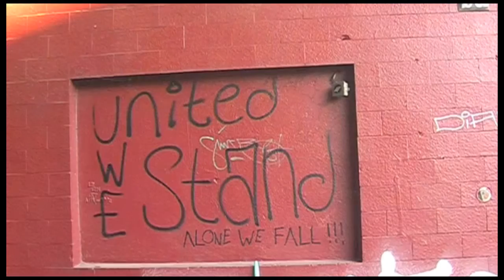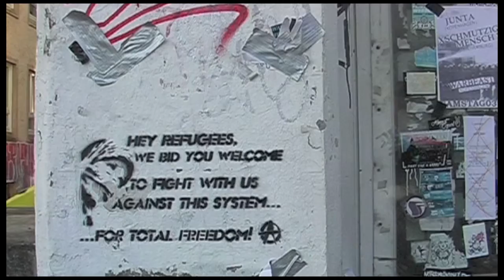Wechsel im Politbüro 2017- Teil 1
Eine Videocollage: Erste Vorbereitungen der Altpartei -  Vorderen zur BT Wahl 2017.
Mit Reinhard Mey nimmt das Narrenschiff Fahrt auf.
Rette sich wer kann!